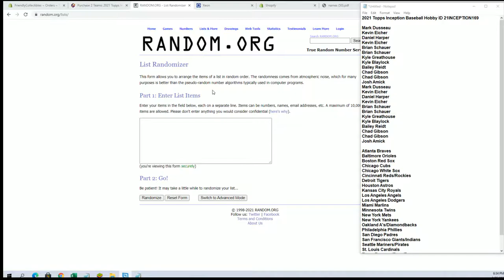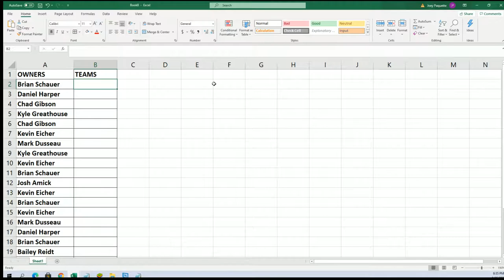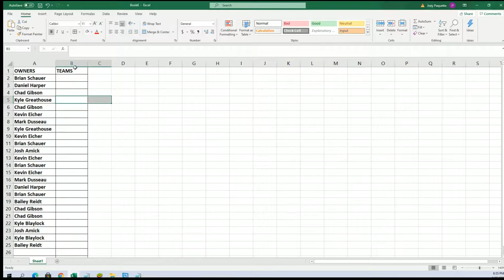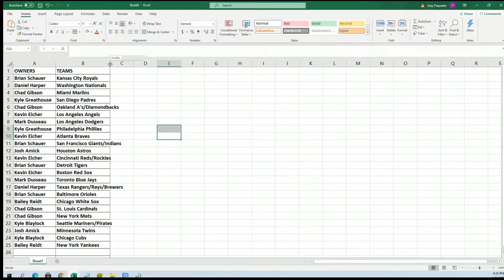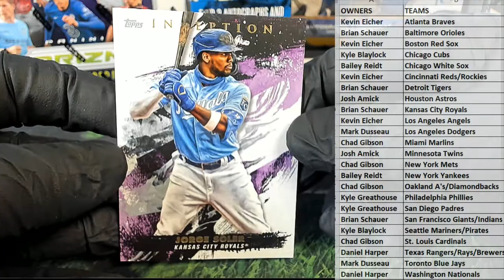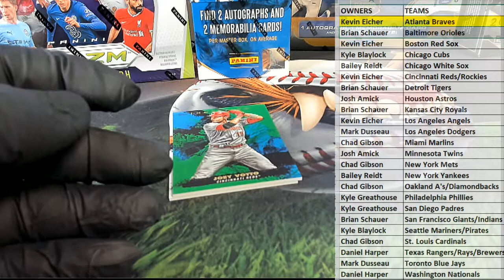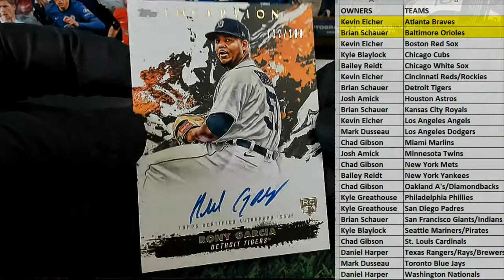2021 Topps Inception Baseball Hobby ID 21INCEPTION169